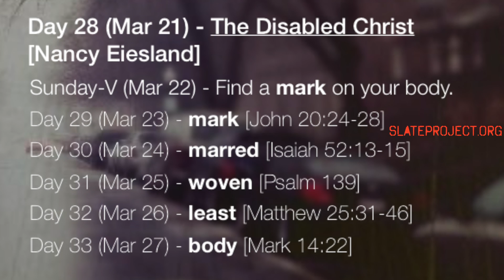reLENT 2015 | Disabled Christ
This week, Jeremy Funk helps us think about the disabled image of Christ.